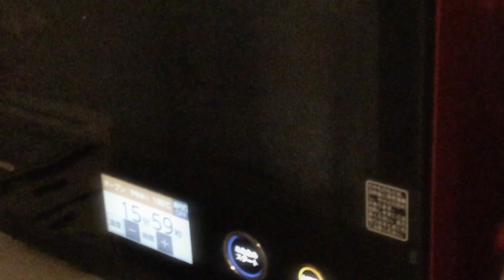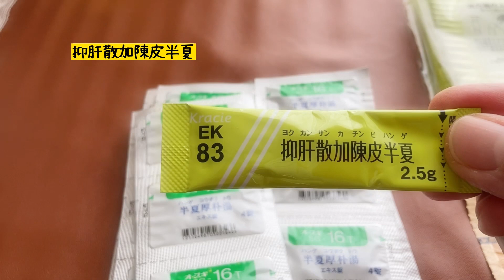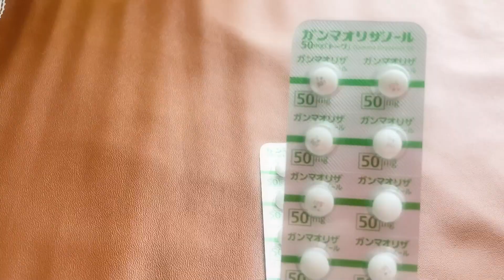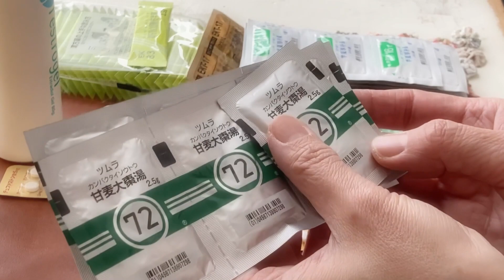【更年期：救急車を呼んだ日のこと】処方されたお薬/ホルモン補充療法/お豆腐と米粉のお花マフィン/塩麴の野菜ゼリー/オートミールのドリア/毎日楽しく♪可愛く♡元気に＊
突然の発作で救急車を呼んだ日のことや症状、お薬の紹介をしています。どなたかのお役に立てれば嬉しいです。

※動画の中で“ホルモン療法”と書いてありますが、正しくは“ホルモン補充療法”です。

毎日楽しく♪可愛く♡元気に＊
素敵な時間が満ち溢れますように＊